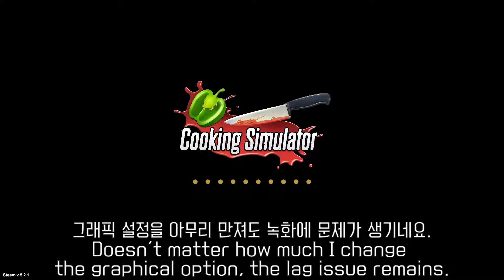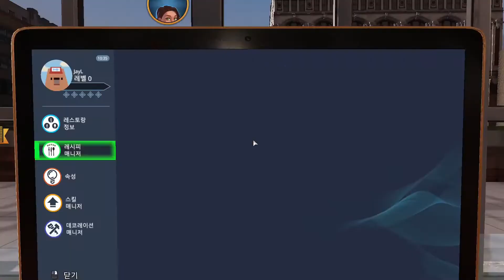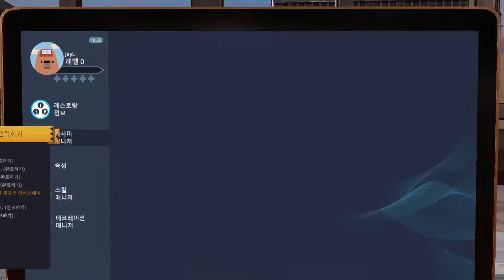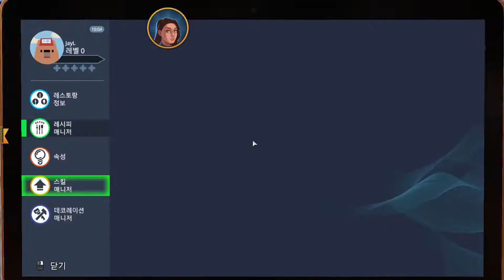[시뮬레이션] 현실에서 하는 것보다 더 불편하게 요리하기! 쿠킹 시뮬레이터(끝)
게임: 쿠킹 시뮬레이터
플랫폼: 스팀
장르: 시뮬레이션